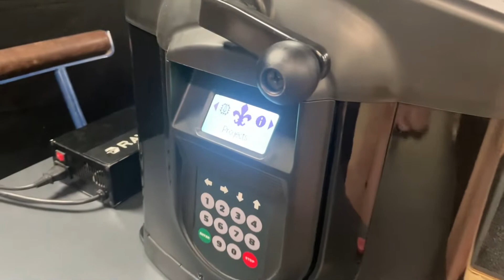Making Neon Headphones with RAVEN CNC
This is a simple project making some fun neon wall hangings. It uses black PVC plastic and flex neon LED strips purchased on Amazon.